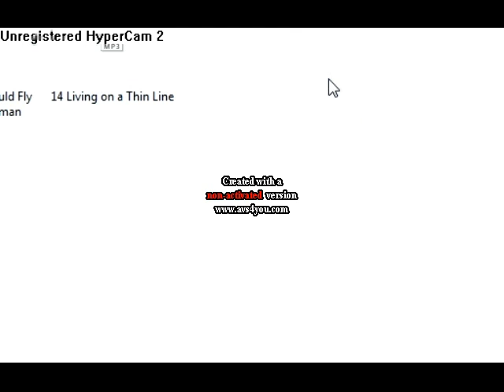what you can do with AVS Video Editor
srry about the created by www. bla bla bla.The viedo I used was a messup and if you are wondering the text was hi.Enjoy!